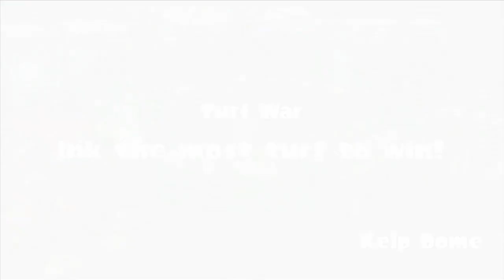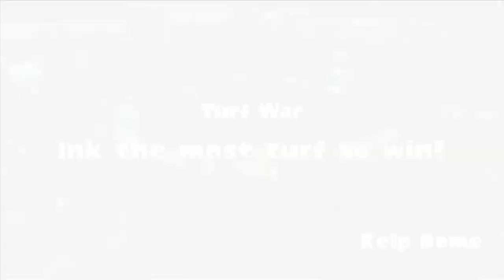Splatoon Online Gameplay #17: 6th American Splatfest: Part 5/5 (9 Turf Wars & Results)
By the end of these matches, I've already managed to maximize my Inkling Girl to a "Car Queen".  I don't win too often, here, but I managed to pull through, anyway.

0:00 - 3:47 | Match 1: Port Mackerel
3:48 - 7:34 | Match 2: Port Mackerel
7:35 - 11:24 | Match 3: Blackbelly Skatepark
11:25 - 15:09 | Match 4: Kelp Dome
15:10 - 18:53 | Match 5: Kelp Dome
18:54 - 22:37 | Match 6: Blackbelly Skatepark
22:38 - 26:21 | Match 7: Kelp Dome
26:22 - 30:05 | Match 8: Kelp Dome
30:06 - 34:18 | Match 9: Blackbelly Skatepark
34:19 - 36:35 | Splatfest Closing & Results

This time, I managed to record Callie & Marie's closing announcement of the Splatfest AND their reactions to the results of it that came later on.

Callie's Team Cars has won the 6th American Splatfest! For America, that's twice in a row that Marie's Splatfest team has lost after her victory in the Transformers-themed 4th American Splatfest. Will she be able to break this losing streak in the future?

Seems like treating her to donuts is going to make her feel better, though, so she's not too salty about losing, this time.

Although, when Marie gets upset that her team didn't get the most match wins, it sounds like she said "Kuso". In Japan, that means "Damn", or even "Shit"!

Becoming a King or Queen for the winning team of a Splatfest nets you 24 Super Sea Snails. That's the highest amount of them you can get.

So overall, this Splatfest went pretty well, or at least it did for me. Time to wait for the next one!